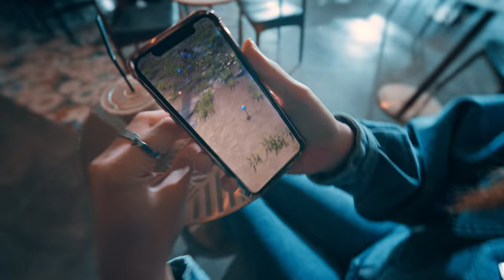Official NEXUS World Trailer | Affyn Metaverse P&E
📢 Official NEXUS World Trailer 📢

Catch a glimpse of NEXUS World, the Metaverse within the Affyn ecosystem!
Is it our cute and energetic buddies, the utopian buildings, or simply excitement over convergence of the real and virtual worlds?

About Affyn:
Affyn is a Singapore-based company building a blockchain-powered Metaverse project with a Free-to-Play, Play-and-Earn mobile game with integrated geolocation where the virtual and real world converge. Making use of mobile geolocation technology and AR mechanics, Affyn incorporates the fun element of gaming with blockchain technology such as the utility of NFTs.